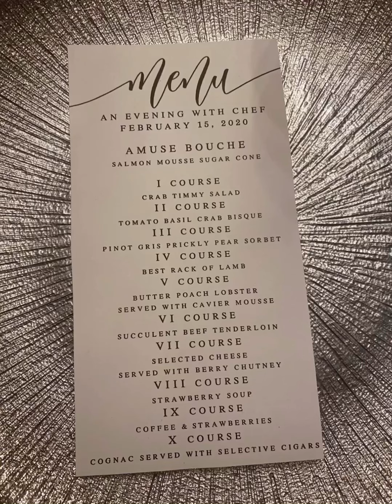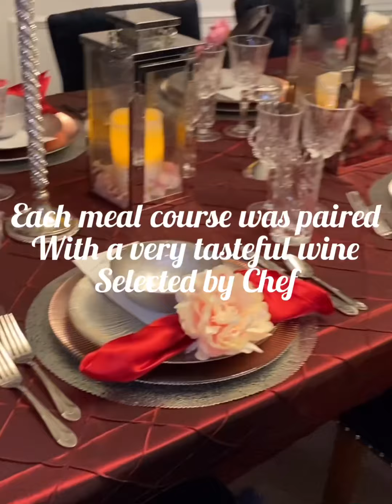A NIGHT WITH THE CHEF 2020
Today’s video is a glimpse of how I spent Saturday night...I had dinner @ my sister and brother’s house for Valentines.  She is an amazing Chef, Event planner, Wedding planner and she also has a full time job yes she’s all that🙂Last night’s dinner was awesomely delicious. I just thought I would share this with you.i hope that you enjoy this video

This video is not kid friendly